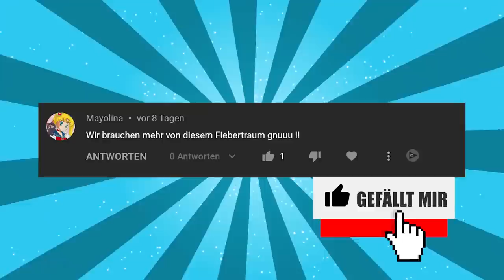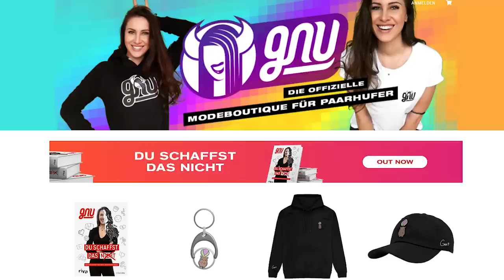Und das muss jetzt unten wieder raus? 😳 GNUs Fiebertraum Games!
FIEBERTRAUM PUR! Wie man alle Probleme löst? Man frisst sie! Das will uns scheinbar dieses Game beibringen, in dem es darum geht seine Gegner zu fressen: PROJECT GLUTT ist das erste Game aus meiner neuen Fiebertraum-Games Reihe und legt somit einen grandiosen Start für dieses verrückte Format hin! Viel Spaß! Eure GNU

  ►DAS IST DRIN:
-2x RGB Lüfter für hinten und oben
-Windows 10

   SCHREIBTISCH EQUIPMENT
*►Handy Halterung